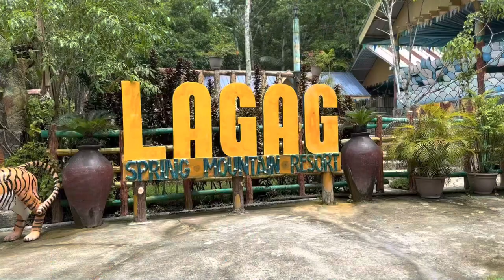Siayan, Zamboanga del Norte Battle of the Bands | Ground Zero Vlog #3